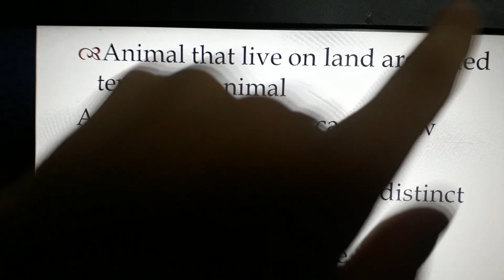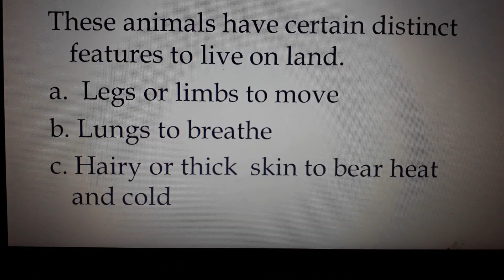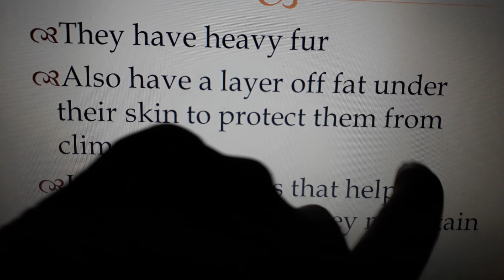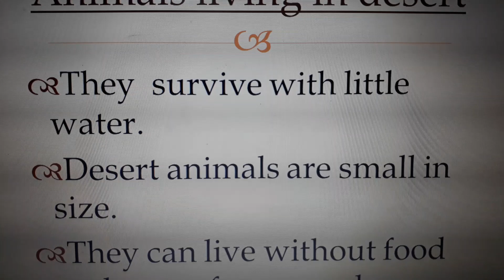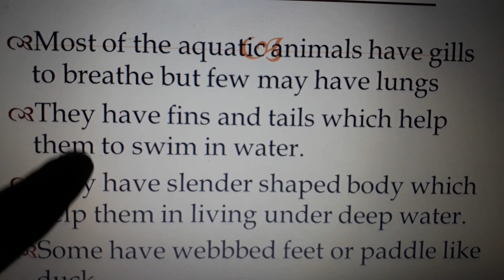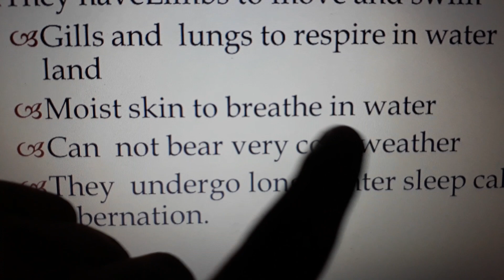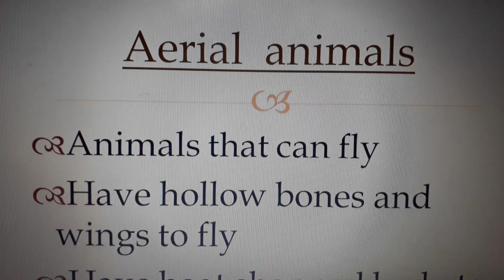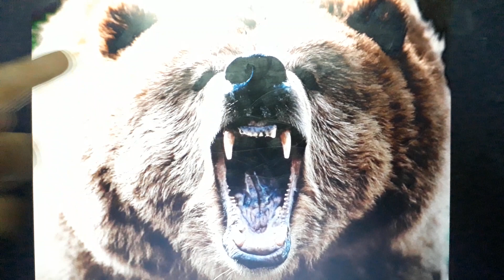adaptation in animals class 4! animal habitat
this video from let's study children explains the students about the adaptation the animals have to the weather and climatic condition. they are explained in detail manner.